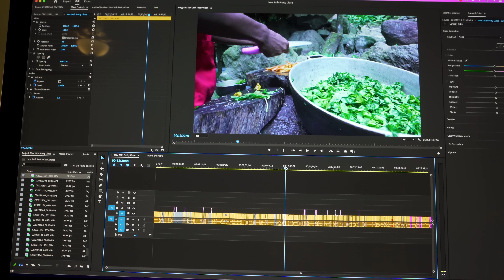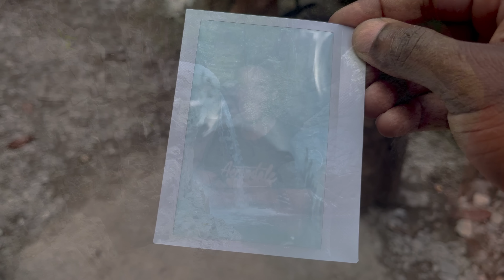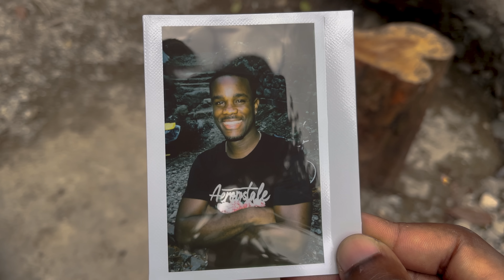Cooking with Rasta in the Hills of Jamaica | Street Food Ackee & Saltfish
When you need to recharge there is always a place you can find, if you don’t have one, you can my a reservation to mine, Pretty Close. I went early to get the first plate of Jamaican street food, for breakfast, ackee and saltfish.

🔴 Bikinis: @Bikini_Buttums

📍Location: Pretty Close, Gordon Town, Jamaica